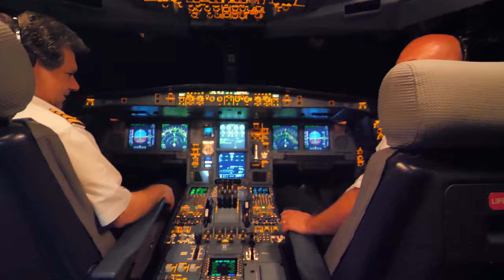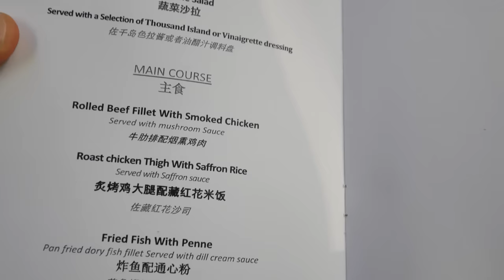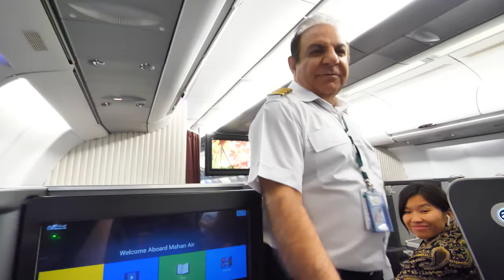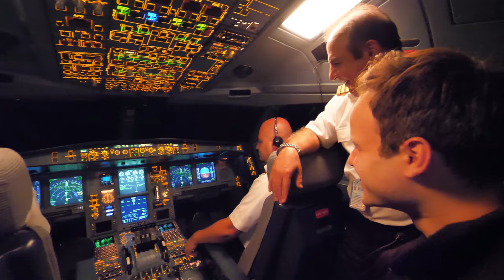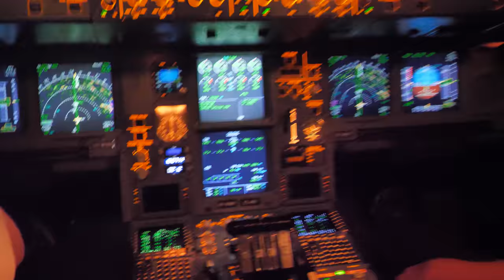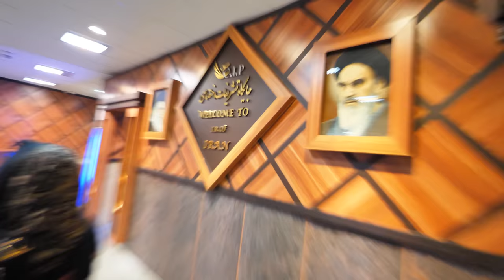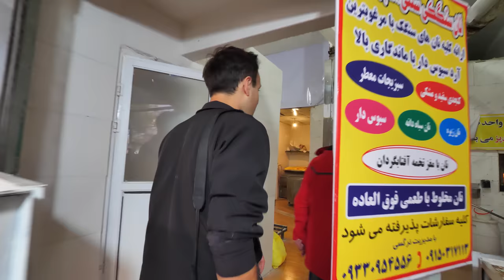Flying to IRAN for STREET FOOD!!! In the COCKPIT!!! Never Seen Before!!!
Flying to IRAN for STREET FOOD!!! In the COCKPIT!!!
Thank you Mahan Air for flying us to Iran! Thank you Mr. Taster

Today, we're traveling to Iran for street food! Iran has some of the best street food around the world, and today, we're flying in direct with Mahan Air to Tehran, Iran to meet up with our friend Mr.Taster! He is bringing us for tons of Iranian street food in Tehran!  Get ready for some of the BEST Street food in Iran in our Iran Food Tour ADVENTURE!!! Persian food is famous around the world, so we flew in DIRECT to try it, AND we got to fly in the COCKPIT!!!

This was the most satisfying feeling to sit in the cockpit and chat with the pilots while Traveling to Iran for street food! This is part 1 of 9 our ULTIMATE street food tour of Iran, get ready for the series of a LIFETIME!!!

After landing in Tehran, Mr. Taster is bringing us for some EXTREME Iranian street food, including the Kaleh Pacheh Lamb head stew filled with saffron and Persian spices! Found at Shire khoda at Hashemi Junction, Ghasre Dasht, Tehran, Iran!

Then, he's bringing us for a MASSIVE Iranian FEAST including some of the BEST BBQ Kababs in the world, the KOOBIDEH lamb kababs! Found at the Iranian restaurant Chelokebab Raftari
Address: Bamland Shopping Mall, South Kashan, West Hemat, Tehran, Iran

Thanks a lot for watching these Iranian street food tour videos! Iran Tourism has huge potential, the people are so friendly and I truly believe that it was a good choice to come to Iran travel!